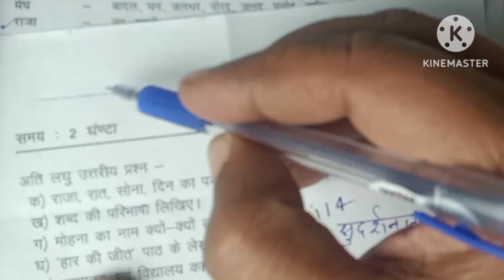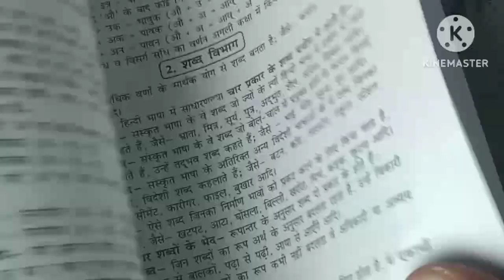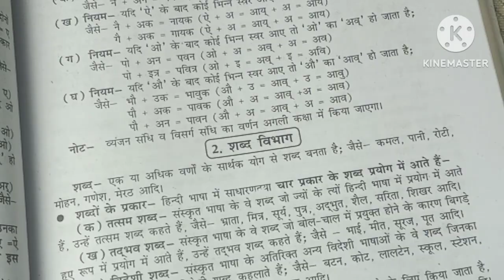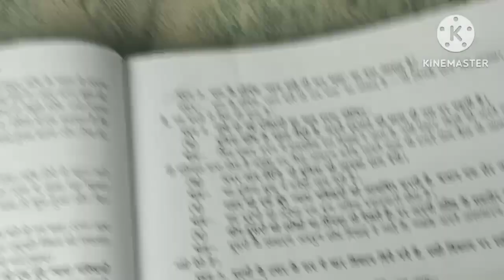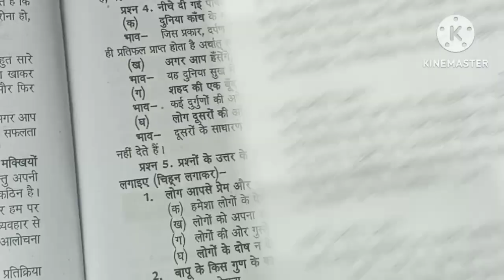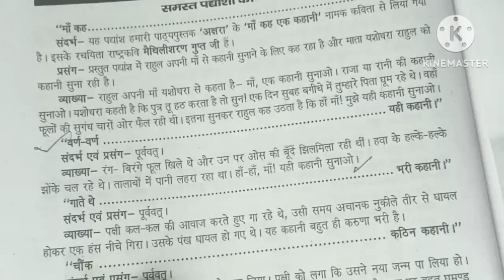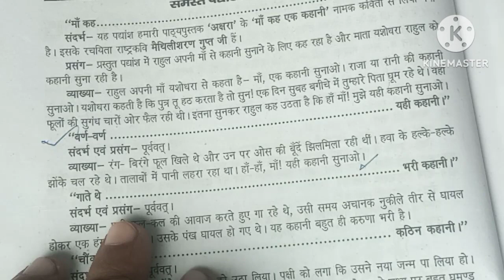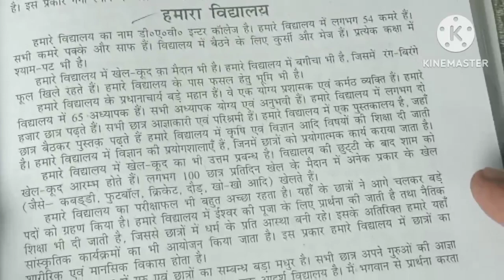UP board class 6 Hindi half yearly examination 2023 2024 sampurn hal